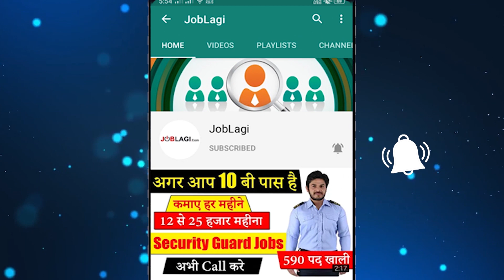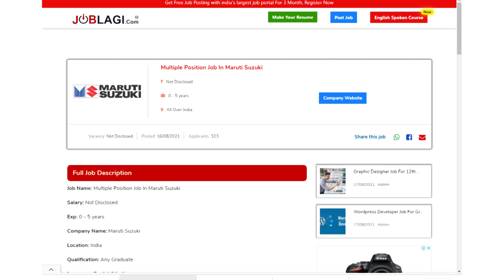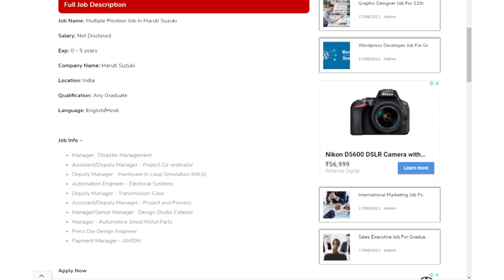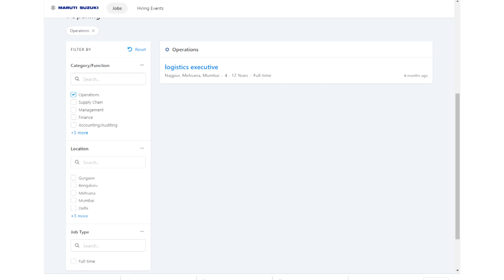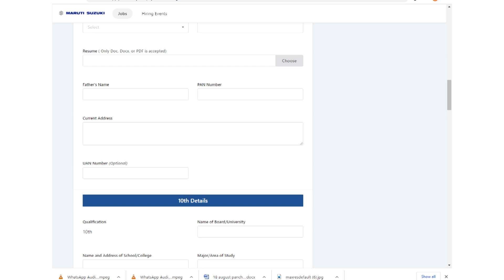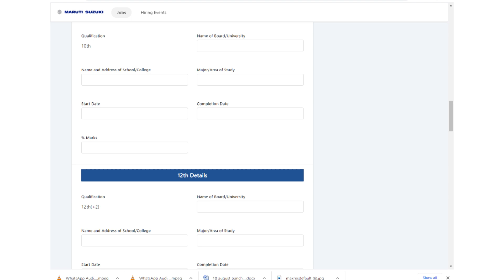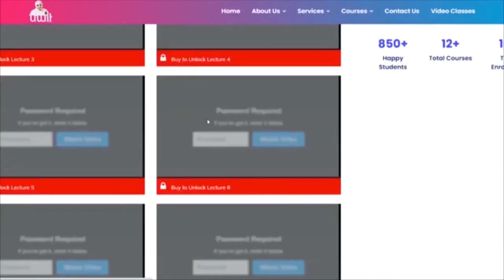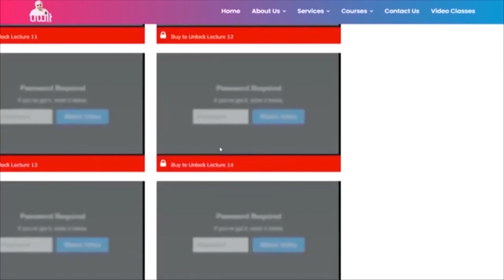Maruti Suzuki new recruitment 2021 | Private company job | Maruti Suzuki jobs | Latest job updates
JOBLAGI Maruti Suzuki new recruitment 2021 | Private company job | Maruti Suzuki jobs | Latest job updates

Follow on